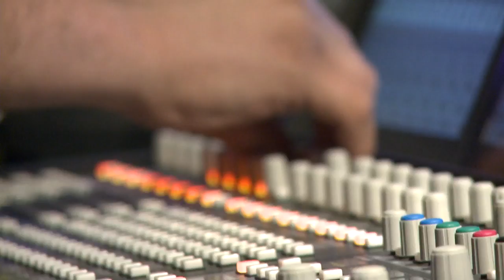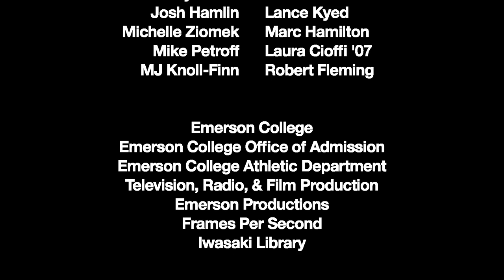Welcome Emerson College Accepted Students from the Emerson Channel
This video was created by current students at The Emerson Channel to congratulate newly accepted students to Emerson College. They share what they love about the Emerson community and showcase the great opportunities and students (if we do say so ourselves) here at Emerson.